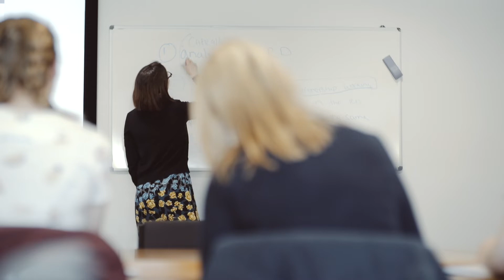Nutrition & Health Degree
An Edge Hill University student talks about their experience of studying a Nutrition and Health degree.
To find out more about studying Nutrition and Health at Edge Hill University visit:
ehu.ac.uk/studynutrition
ehu.ac.uk/b400